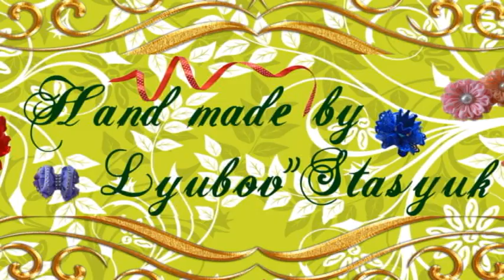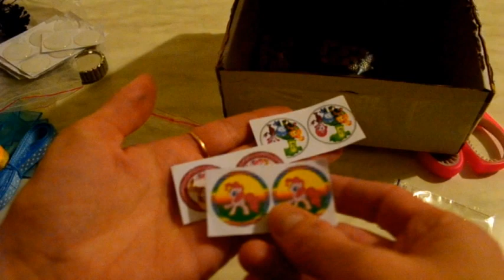Полезные покупки для рукоделия/Магазинчик "Томкин ларчик"/Январь 2017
Приветик! Меня зовут Любовь Стасюк! Мое жизненное кредо - дари радость другим и мир вокруг станет добрее! Мне очень нравится создавать всякие интересные красивые штучки! Милости прошу вас на мой канал Любовь Стасюк Чудо-мастерская " Красота своими руками! На этом канале вы сможете найти большое количество простых и полезных мастер-классов на разные тематики! Украшения на волосы в стиле канзаши, броши, ободочки, ленты в косу, веночки, подарки своими руками, букеты из конфет и кофе, юбочки и платья ту-ту и еще много-много интересного! Ждите новых мастер-классов два раза в неделю!Творите и будьте счастливыми! Успехов! Люблю вас, ваша Любовь Стасюк)))
Hello! My name is Love Stasiuk! My motto in life is give pleasure to others and the world around us will become kinder! I love to create all sorts of interesting things beautiful! Welcome you on my channel Love Stasiuk Miracle workshop " Beauty in your hands!